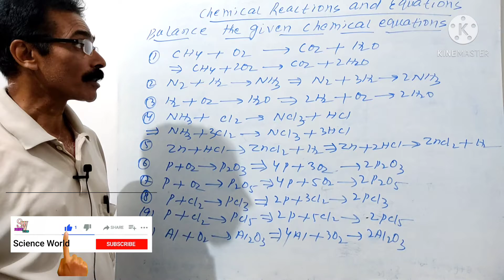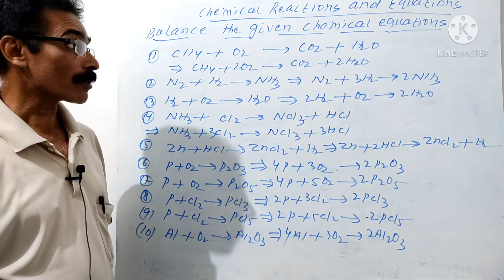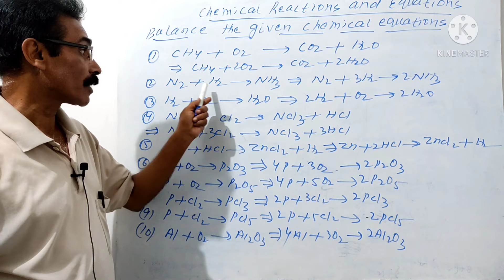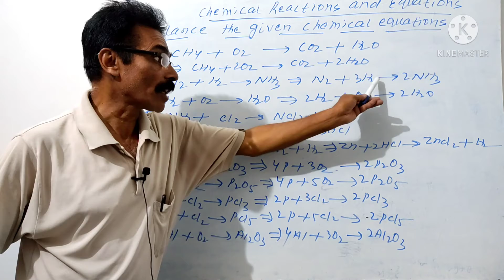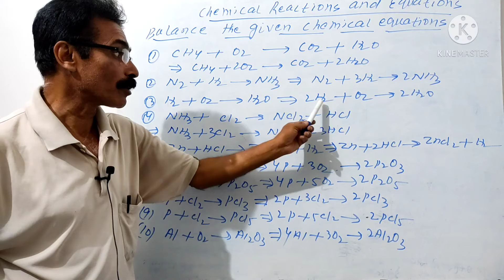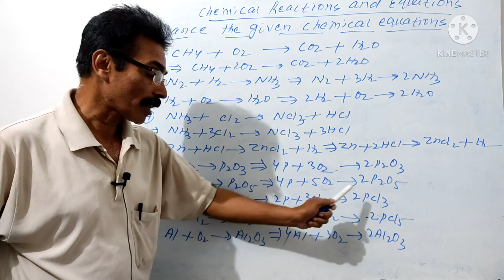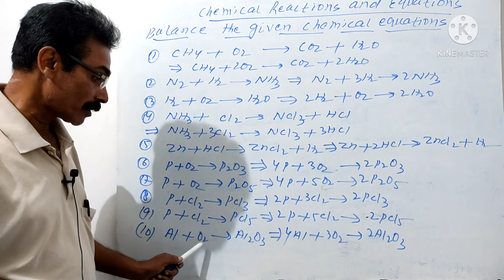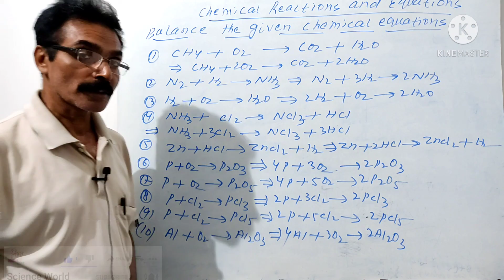Ch 1 part 2 Chemical Reactions and Equations ( रासायनिक अभिक्रिया तथा समीकरण ) Part 2 (2021-22)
Hello, Student

In this video, I am teaching you ch 1 of class 10 is Chemical Reactions and Equations ( रासायनिक अभिक्रिया तथा समीकरण) Part 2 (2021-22)

1) How to balance the chemical equation

1) Valency of Ions for writing the equation from
     the statement